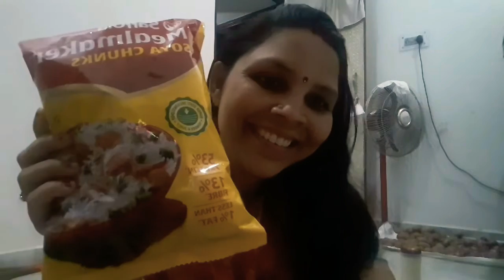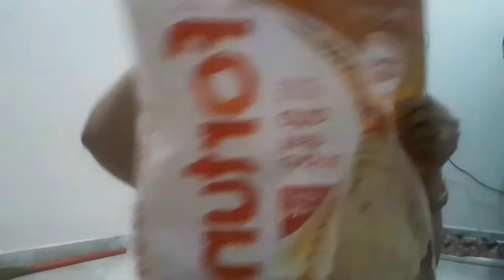My Groceries, lockdown....free me mil jaye to 😊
Hi friends today I share my groceries in lockdown time. Please do support me. Thanks dear friends